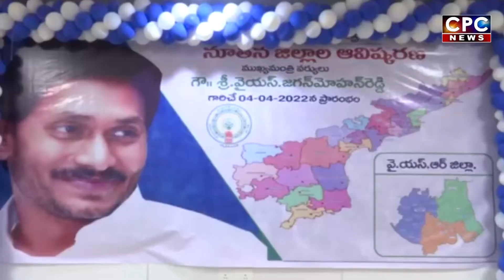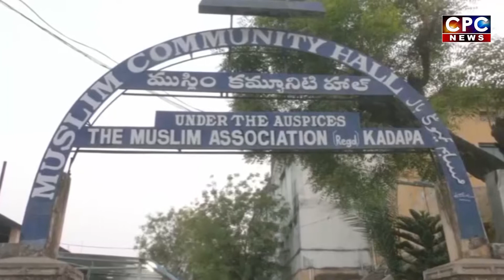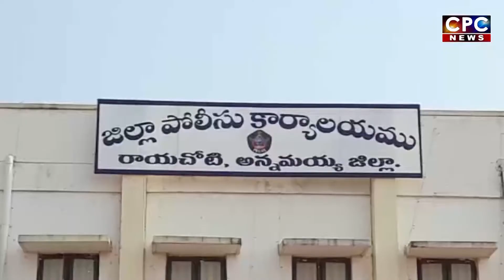CPC NEWS @ 4.4.2022 ## CPC digitalnetwork, kadapa